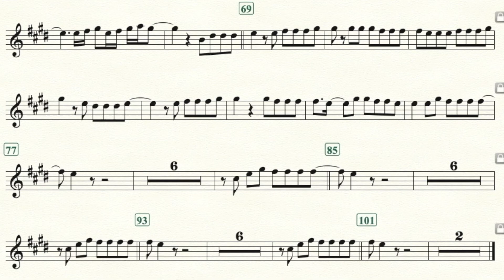The Chainsmokers & Coldplay - Something Just Like This - Solo Soprano Sax / Tenor Sax Sheet Music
Original Version: The Chainsmokers & Coldplay - Something Just Like This (Lyric), Feb 23, 2017